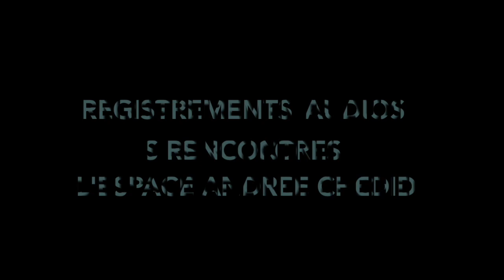Rencontre poétique avec Enza Palamara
Cette rencontre a eu lieu le 22 janvier 2021 en présence d'Enza Palamara, auteur de Ce que dit le nuage (Poésis éditions) et Frédéric Brun (éditeur). Au sortir d'une grave maladie, Enza Palamara a esquissé des images au fusain. Peu à peu, ces dessins se sont imposés à elle de façon mystérieuse, se sont assemblés, puis des mots ont surgi.